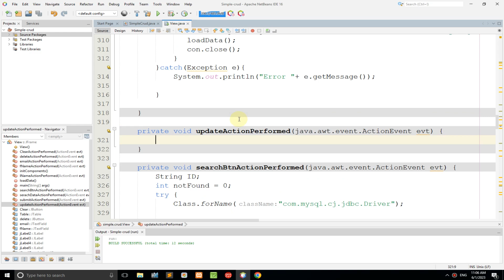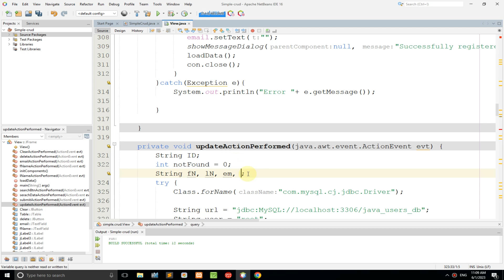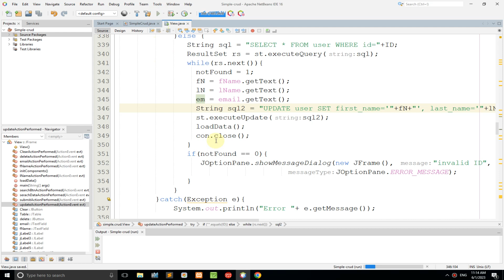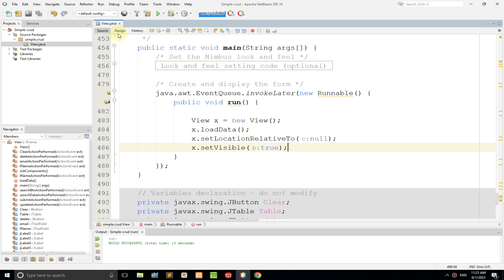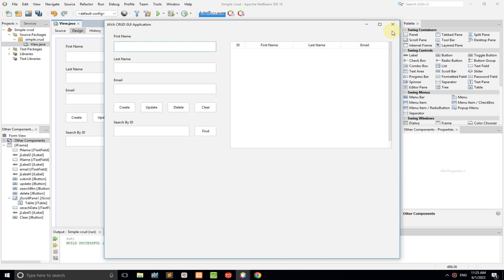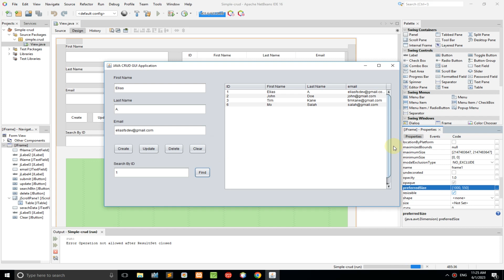Java GUI crud with MYSQL Database XAMPP #4 - Create Read Update Delete - UPDATE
UPDATE
Simple Project step by step using mysql database and Netbeans IDE
JAVA MySQL ,
CRUD Application
Connection to Database
INSERT, SELECT, UPDATE , Search and DELETE
Create, Read, Update, Delete
Using Netbeans IDE
using jframe Swing